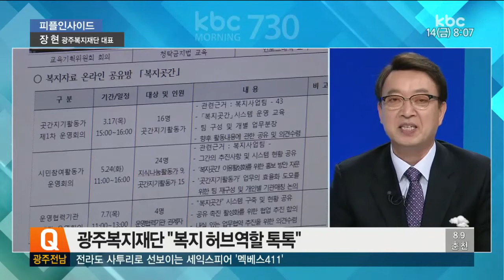[20170414 피플인사이드] 장 현 광주복지재단대표